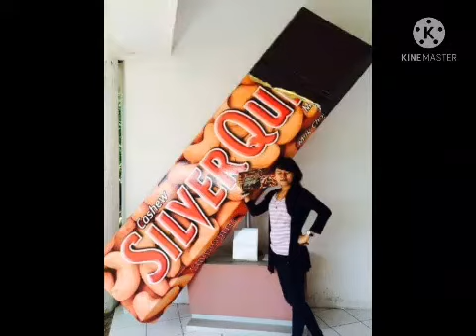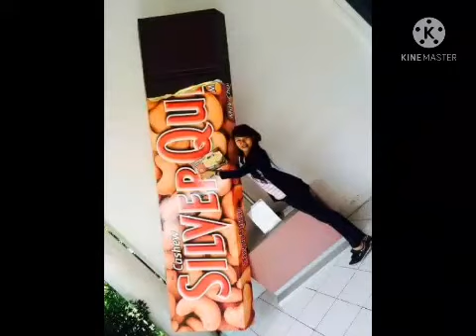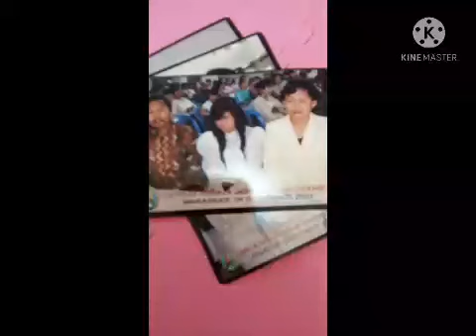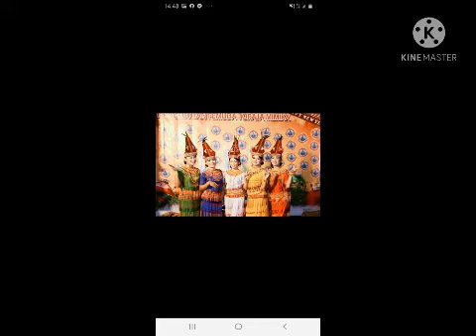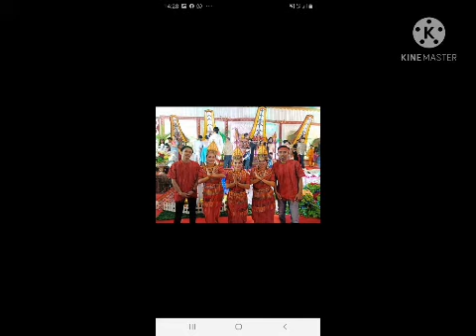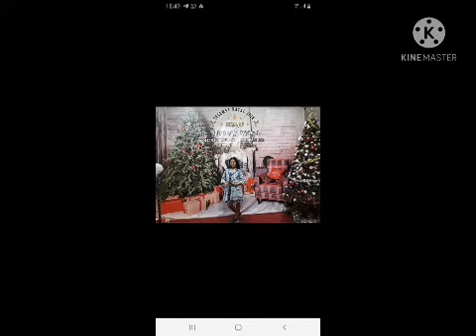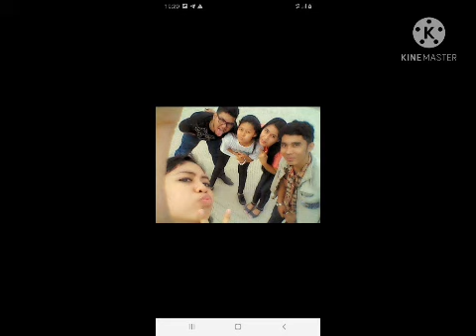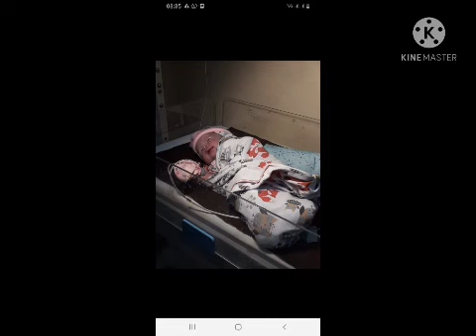Masa muda adalah masa yang menyenangkan, isilah dengan penuh kenangan yang baik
Bila tua nanti kita telah hidup masing-masing, ingatlah hari ini kawan, engkau tidak sendirian, mari kita bersama-sama bergandengan tangan.

sungguh masa muda adalah masa yang menyenangkan, penuh dengan berbagai cerita lika liku kehidupan, penuh canda tawa dan susah sedih bersama.

selamat menikmati hidup dengan keluarga baru masing-masing, jangan lupakan bahwa kita pernah jalan bersama kawan. Gbus 🤗🙏